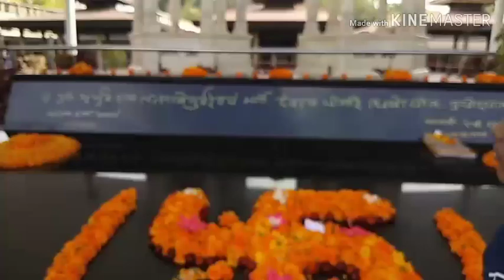शांतिकुंज हरिद्वार ll गायत्री माता मंदिर ll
Thankyou